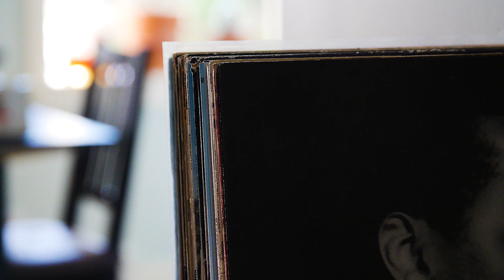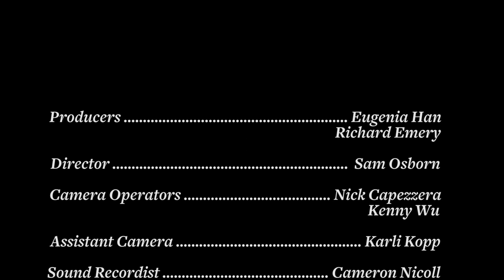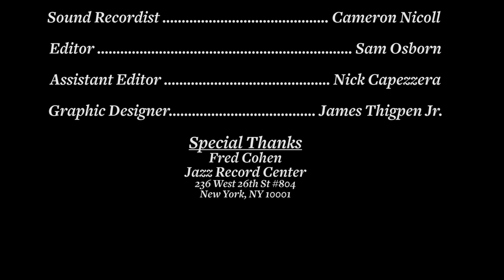RECOLLECT featuring FRED HERSCH - Part 2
In the second season of RECOLLECT, Blue Engine Records takes some of the world's greatest jazz musicians on record shopping sprees, digging up forgotten favorites and certified classics in the process. Go behind the recording process with the artists who know it best and learn the stories behind your favorite albums from the musicians who heard them firsthand.

In this episode, pianist FRED HERSCH offers a surprising insight into his own discography and explains why Oscar Peterson's chops leave him cold.